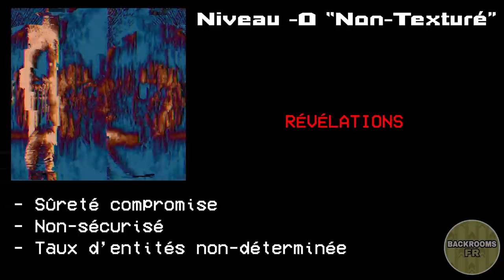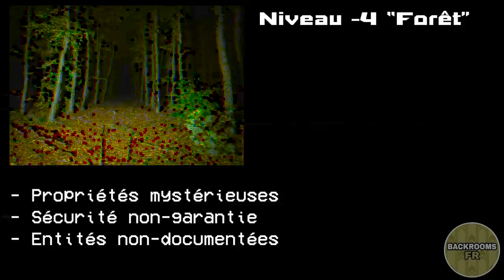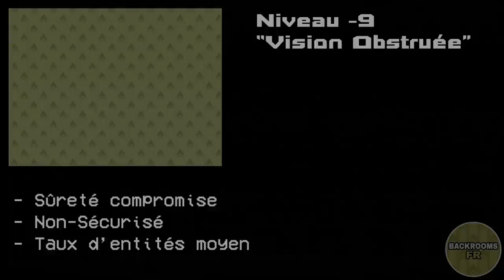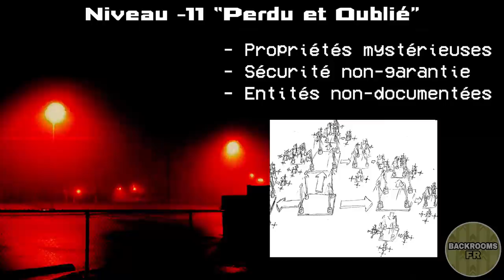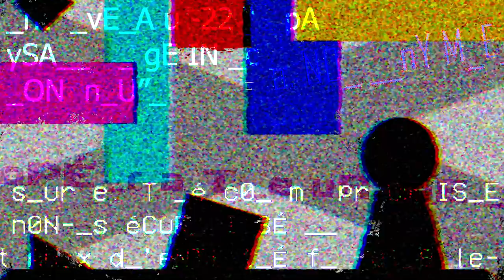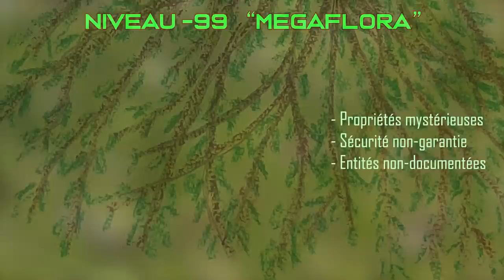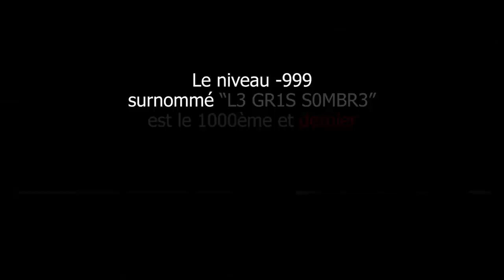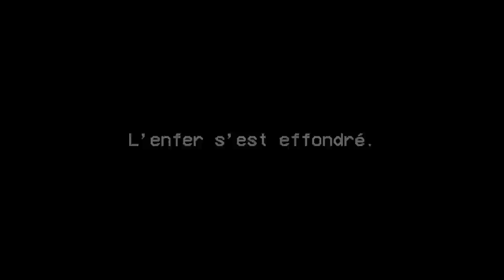Les 20 Niveaux Négatifs des Backrooms - LECTURE BACKROOMS FR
Après des jours et des jours de travail acharné, nous pouvons enfin pour présenter ce projet assez massif pour la chaine.
Dans cette vidéo, vous allez pouvoir découvrir les 20 niveaux négatifs des Backrooms, des niveaux spéciaux qui changeront votre vision des Backrooms.

TIMECODES
00:00 Intro
02:16 Niveau -0 "Non-Texturé"
04:42 Niveau -1 "Les Halls Corrompus"
08:49 Niveau -2 "Débordement"
13:26 Niveau -3 "Reflets"
15:38 Niveau -4 "Forêt"
23:35 Niveau -5 "Paysage d’Hiver"
26:34 Niveau -6 "Les Mines du Mystère"
30:51 Niveau -7 "La Ville Cruelle"
38:31 Niveau -8 "Tunnels de l’Énigme"
43:32 Niveau -9 "Vision Obstruée"
47:11 Niveau -11 "Perdu et Oublié"
58:17 Niveau -12 "Le Manoir Infini"
1:03:53 Niveau -14 "Le Sous-sol Répétable"
1:09:34 Niveau -15 "Si l’Humanité a survécu"
1:14:18 Niveau -22 "Paysage Inconnu"
1:17:48 Niveau -81 "Le Coup du Sort"
1:24:08 Niveau -99 "Mégaflora"
1:32:12 Niveau -183 "QG de Backrooms Robotiques"
1:40:12 Niveau -998 "Réalité Cryptique"
1:47:07 Niveau -999 "L3 GR1S S0MBR3"
2:10:43 Outro

RAPPORTS TRADUITS DANS LA VIDEO :
(depuis une renfonte controversée du wiki, certains des rapports ont disparu, heureusement des archives subsistent et ont rendu cette vidéo possible)

MUSIQUES UTILISÉES DANS LA VIDÉO :
(sauf outro, toutes les musiques sont d'Atomiste)

Intro : Near the Hydrogen Clouds
Niveau -0 : Antimatic (slowed down)
Niveau -1 : The Sollumnic Concerto (slowed down)
Niveau -2 : Rewiring
Niveau -3 : Quark Foam
Niveau -4 : Paratextur
Niveau -5 : Alone
Niveau -6 : Mental Disaster (slowed down)
Niveau -7 : Planet BX pt. 1 + Planet BX pt. 2
Niveau -8 : Dozenal Conversion Protocol
Niveau -9 : Onion Soup Toaster Cake pt. 2
Niveau -11 : The Path (slowed down)
Niveau -12 : Short Intro
Niveau -14 : Not Eternal
Niveau -15 : Chrome Spires
Niveau -22 : Spiral Ecosystem
Niveau -81 : Singularity
Niveau -99 : Timelines In Decay (slowed down)
Niveau -183 : The Factory + Dust everywhere
Niveau -998 : Air is Running Out
Niveau -999 : Decaying
Outro : morceau sans-nom, créé par Classified

La chaine Backrooms FR vous propose une lecture audio de tout les différents niveaux, objets et entités liées a l'Univers des Backrooms, un monde parallèle au notre composé de couches de salles, de batiments et d'étranges choses qui s'étendent à l'infini...

This video includes : the backrooms,backrooms,backrooms meme,backrooms theory,the backrooms explained,the backrooms creepypasta,what are the backrooms,backrooms guide,the backrooms meme,the backrooms levels,the backrooms secret level,backroom,secret levels of the backrooms,the backrooms negative levels,backrooms creepypasta,français,lecture,backrooms fr,back room,liminal,niveaux négatifs,négatif,les 20 niveaux négatifs,niveau -,niveau -1,niveau -998,the shady grey,niveau -2,niveau -3,niveau -4,niveau -5,niveau -6,niveau -7,niveau -8,niveau-9,niveau -11,niveau -12,niveau -14,niveau -15,niveau -22,niveau -81,niveau -183,niveau -999